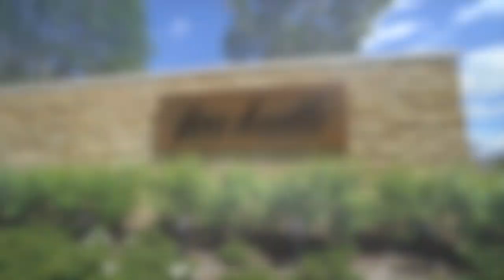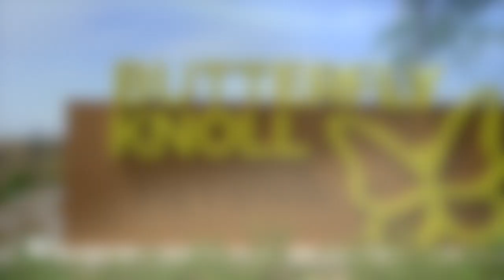27364 Ellery Place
Why buy used, when you can have NEW! Only a few of these SPECTACULAR Meritage Homes left in the Everett Tract of Five Knolls.  Five Knolls is an amenity-rich community that connects to nature with expansive parks and open space. This energy efficient home features an open floorplan, large kitchen with expansive island, and much more! You MUST see the pride the builder has taken in this home for yourself! In addition to the home, you will LOVE the resort-style clubhouse and pool.  Hurry, this will not last long!